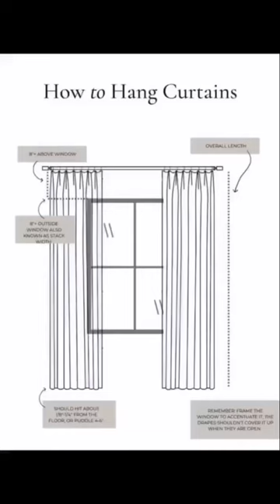How to style your curtains✨